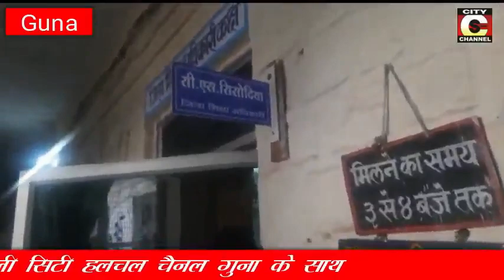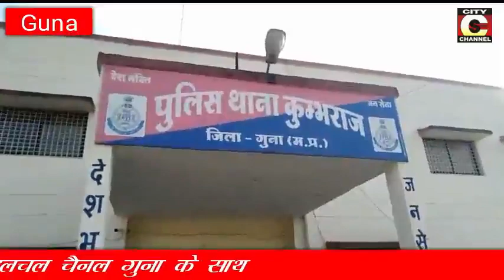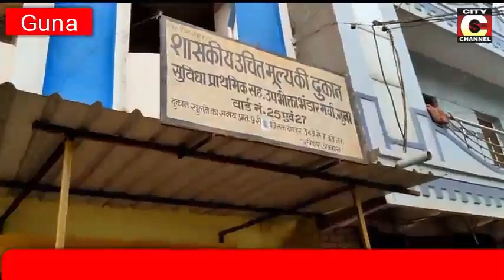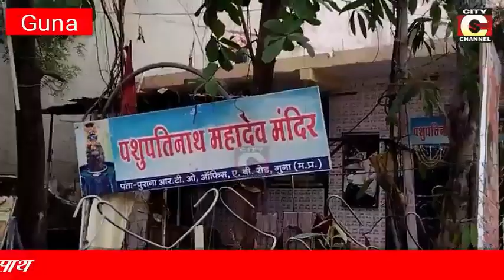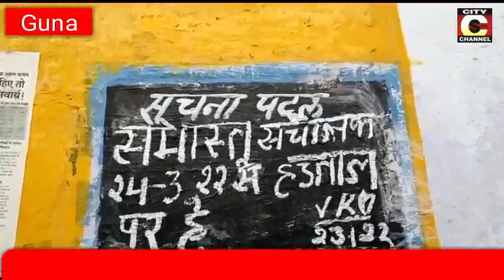24 03 2022 NEWS CITY CHANNEL GUNA